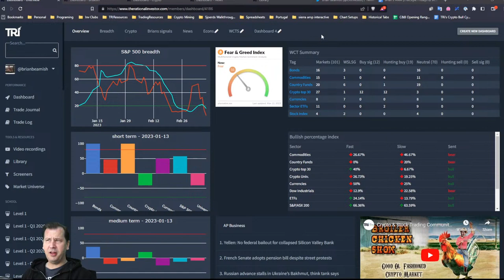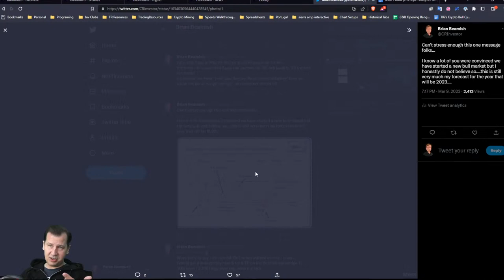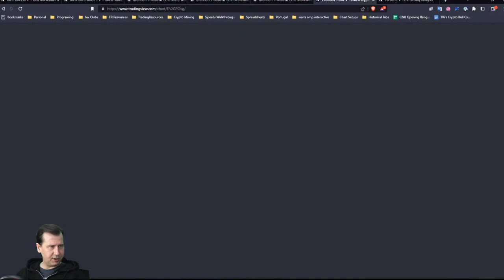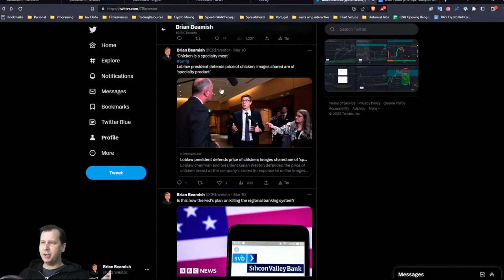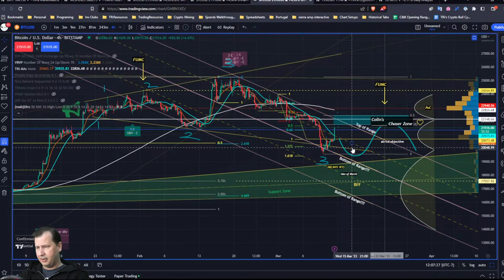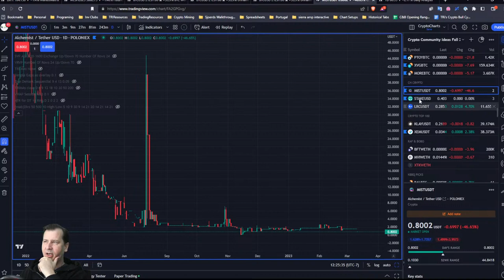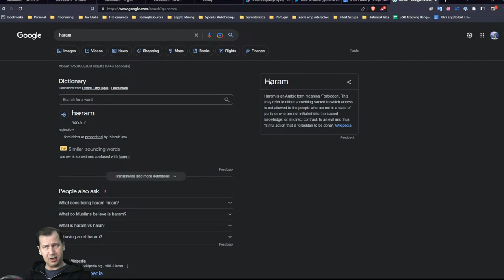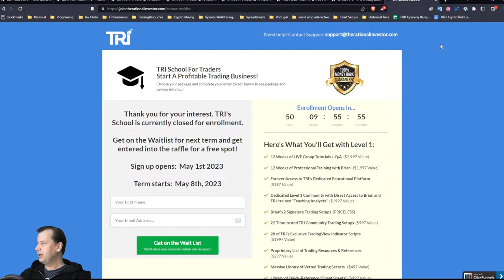Crypto & Stock Trading Community Show - 03.12.2023 - The Broiler Chickens Show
In the Broiler Chicken Show, we cover the Stock Market, Technical Analysis, Commodities, Bonds, Forex, Crypto, macroeconomics, day trading, swing trading, investment strategies, and much more!  Tune in LIVE Daily for the market, investing, and trading insights at 9 am PST (12 pm EST, 5 pm GMT)

🕘 Chapters:

00:00 - Intro
05:00 - Brian's 2023 Roadmap
28:05 - $BTC Weekly Analysis
39:30 - $BTC Daily Analysis - Fib Time Study
57:57 - $BTC 4 Hour Analysis
1:31:00 - BCS Student Questions
1:33:34 - BCS Question #1
1:34:35 - BCS Question #2
1:50:20 - BCS Question #3

TRI Free 30-Day Trial:
✅ Quick-Reference "Trader Cheat Sheets"​ ✅ TRI Chat rooms for Crypto, Stocks, Day-Trading, Trade Signals & More